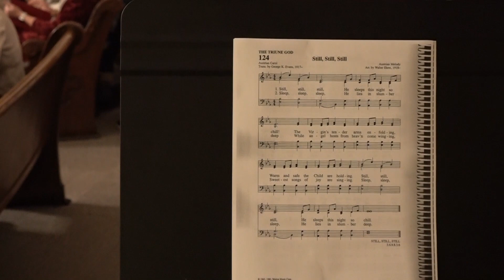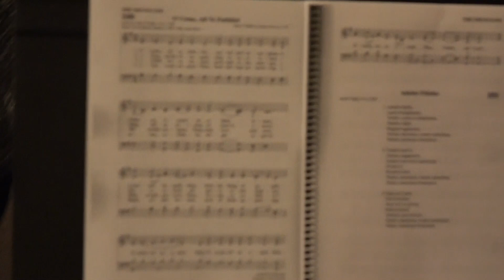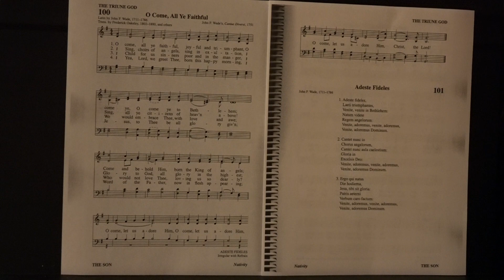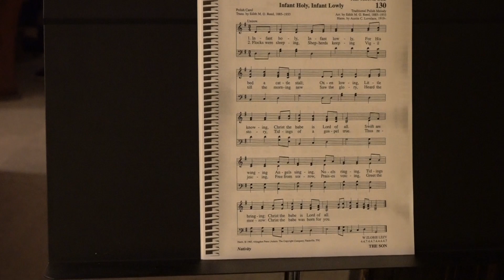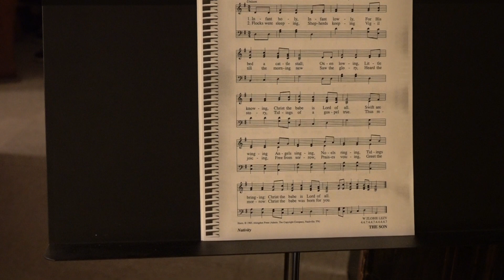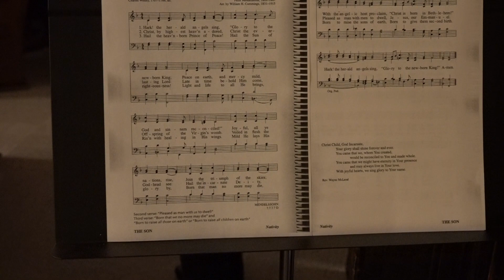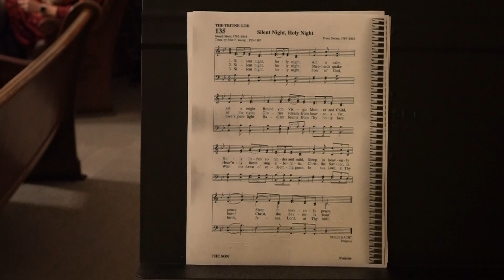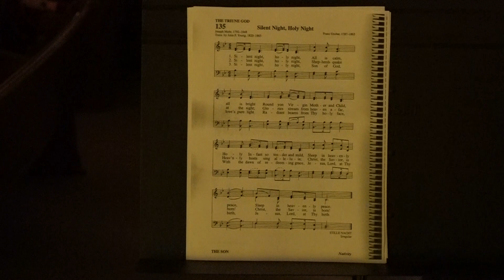Pastor Tim Maxa's 2023 Christmas Eve Service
The Trinity Larger Presbyterian Christmas Eve service as recorded from the Lenox United Presbyterian Church on December 24, 2023.  Led by Pastor Tim Maxa. If you would like to make an offering, it may be sent to either the Lenox Presbyterian Church at 401 W. Michigan Street, Lenox, IA 59751 or to the Sharpsburg Presbyterian Church in Sharpsburg, IA 50862. Order of Service is as follows:

Preludes                    Becky Donaldson, organ

Words of Welcome/Announcements/Poinsettia Dedication

Advent Scripture                   Romans 15:12-13 (Isaiah 11)
Lighting of Advent Candle #1              Hope

Special Music            “Some Children See Him” & “Ave Maria”
                                 Becky Donaldson, piano, & Sandy Maxa, flute

A litany of Confession & Assurance
    Leader:  We have walked too long in the darkness of our sins.
    People:  Send Christ into our lives to lead us to the light.
    Leader:  Forgive our sins, and cleanse us from unrighteousness.
    People:  Assure us that Christ is Emmanuel, God with us!
    Leader:  For without your presence, O God, we cannot live.
    People:  But in you, O God, we find light, life, and peace.
    Leader:  Hear the words of the resurrected Christ from John 20.

Scripture of Assurance                   John 20:21-23
Lighting of Advent Candle #2               Peace
Congregational Hymn                     “Still, Still, Still

Christmas Story (part 1)                  Luke 2:8-14
Lighting of Advent Candle #3                Joy

Special Music                            “Angels We Have Heard On High”
                                                                      Sharpsburg Choir

Christmas Story (part 2)                   Luke 2:15-20
Lighting of Advent Candle #4                 Love
Congregational Hymn                     “O Come, All Ye Faithful”

The Eternal Christmas Story (part 1)          John 1:1-5
Special Music                            “Christmas Carols”      Emily Irr, violin
The Eternal Christmas Story (part 2)           John 1:6-13
The Eternal Christmas Story (part 3)            John 1:14

A Reading from the Mission Yearbook             “Love at Christmas”
Congregational Hymn                   “Infant Holy, Infant Lowly”

A Story               “Christmas Dinner at Mary’s Place” by Jon Walton

Congregational Hymn                 “Hark!  The Herald Angels Sing”

Invitation to the Lord’s Table
Sacrament of Holy Communion
Great Prayer of Thanksgiving

The Lighting of the Christmas Candles
Congregational Hymn                 “Silent Night, Holy Night”

Benediction